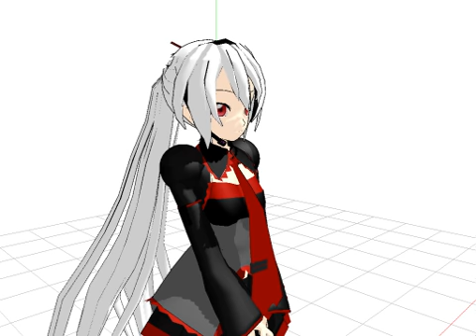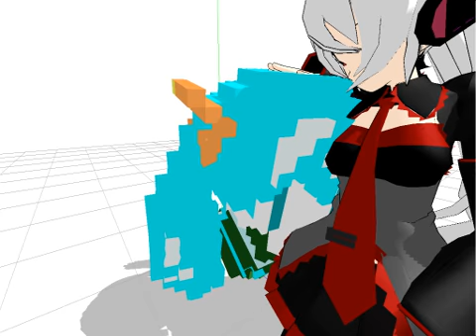MMD Dot Miku and Sakura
Frightened little dot (16 bit) Miku meets Sakura. Dot Miku's link will be added upon request.
--Link Requested--
its all on the smae page. I downloaded 4.zip